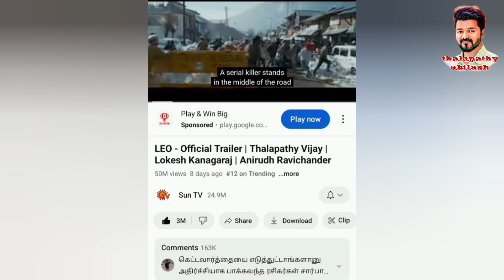leo booking 🥵தாருமாறு தியேட்டர் housefull தியேட்டர் owner happy